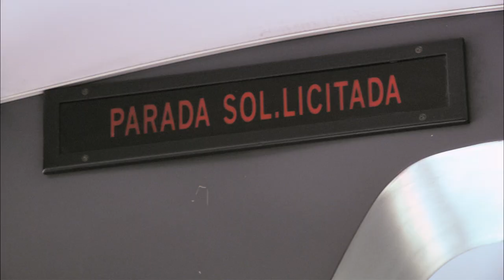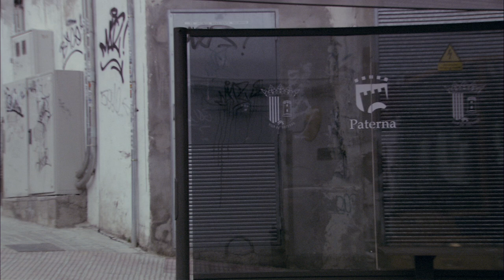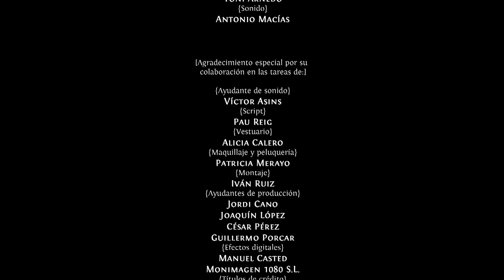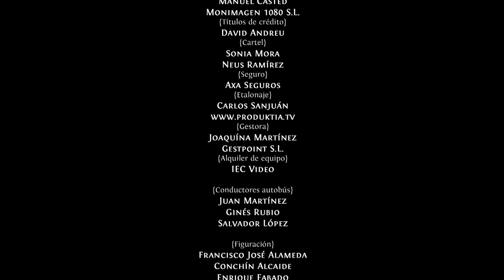Cortometraje - Claudia a través del cristal (2012) - Dir. Raúl Lorite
Claudia a través del cristal // Claudia throught the window
(VOS EN - FRA)

Sinopsis:
Un muchacho sube al autobús, de vuelta a casa. Antes de llegar, se ve envuelto en un atasco. La situación le desespera. De repente ve a Claudia pasar por la calle, y duda entre bajar o no bajar del autobús, decisión que recordará toda su vida.

Synopsis
A boy takes a bus back home. When he is about to arrive, the bus gets stuck in a traffic jam. He gets nervous. Suddenly, he sees Claudia walking down the street, and he wonders if he should get off the bus or not. He will remember this decision during his  whole life.

Duración // Runtime: 13 min.
Color. HD

Reparto // Cast:
Víctor Palmero, Miriam Páez, Berna Llobell, Mª Dolores López, Carmen Sanchís.

Escrito y Dirigido // Written & Directed: Raúl Lorite
Producción // Produced: Naniwa Films
Jefe de Producción // Unit Production Manager: Ángel Villalba

Director de Fotografía // Cinematography: Álex Gaultier
Sonido // Sound: Antonio Macías
Montaje // Film Editor: Iván Ruiz & Raúl Lorite
Ayudante de Dirección // First Assistant: Iván Ruiz
Directora de Arte // Art Direction: Alicia Calero
Maquillaje y Peluquería // Make-up & Hair Stylist: Patricia Merayo
Script // Script: Pau Reig
Auxiliar de Fotografía // First Assistant Camera: Toni Arnedo
Ayudante de Sonido // Sound Assistant: Víctor Asins
Equipo de Producción // Production Team: César Pérez,
Joaquín López, Jordi Cano, Guillermo Porcar.

Efectos Digitales // Digital Effects: Manuel Casted - Monimagen1080
Etalonado // Digital Colorist: Carlos Sanjuán - Produktia.tv
Créditos // Crédits: David Andreu